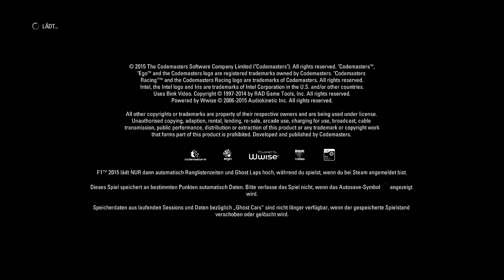FORMULA 1 2015 • Australien GP Wochenende #001 [Deutsch][Let´s Play]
In Formula 1 2015 setzten wir uns hinter das Steuer eines Formel 1 Bolliden und verfolgen in der Karriere das Ziel die Weltmeisterschaft zu gewinnen. Natürlich wartet harte Konkurenz auf uns in der Rolle von Sebastian Vettel. Codemaster hat mit diesem Ableger der Reihe meiner Meinung nach die Serie Wiederbelebt und ihr ein neues frisches Gesicht gegeben.

euer Lenn16